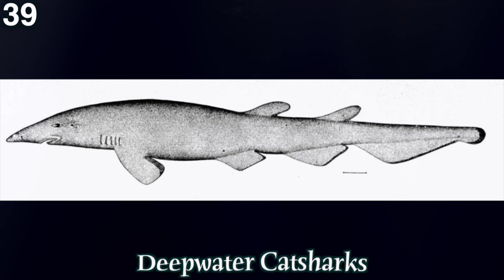Sharks of New York (54 species)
Do you live in New York City or one of the following states?

NC | VA | DC | MD | DE | PA | NJ | NY | CT | RI | MA

These sharks might be in your backyard!

54 Sharks of North Carolina
54 Sharks of Virginia
54 Sharks of Maryland
54 Sharks of Delaware
54 Sharks of Pennsylvania
54 Sharks of New Jersey
54 Sharks of New York
54 Sharks of Connecticut
54 Sharks of Rhode Island
54 Sharks of Massachusetts

Video by Dr. Jaws | Zachary Webb Nicholls